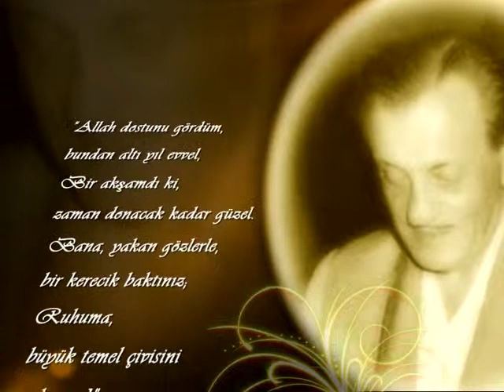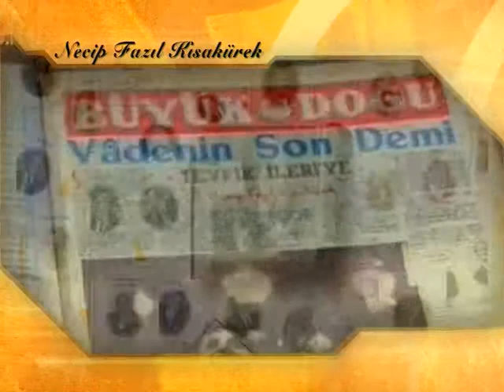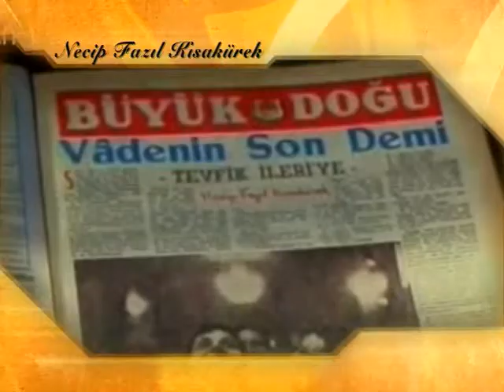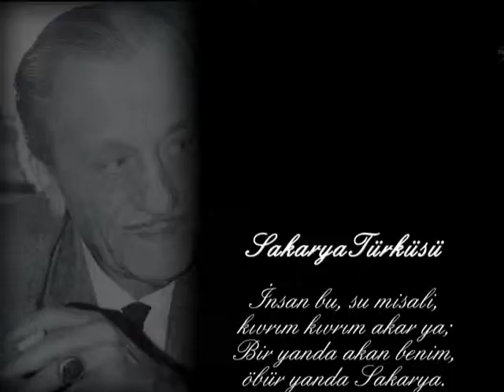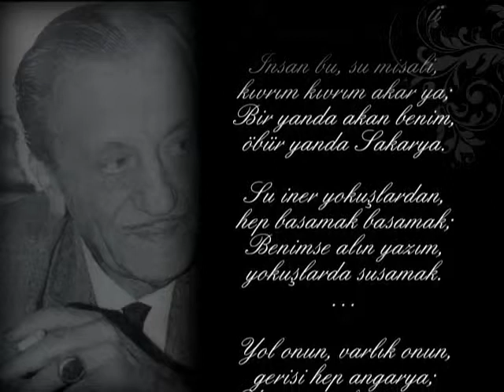Nəcib Fazil Kısakürek'in həyatı